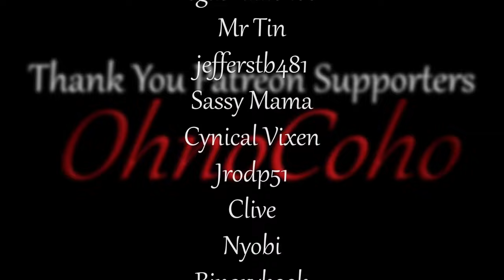First Child! | Oxbow | Co-Op Medieval Dynasty Gameplay | EP 22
Medieval Dynasty Co-Op Gameplay - Oxbow Map

MedievalDynasty_S3